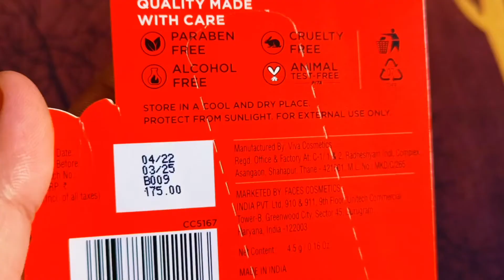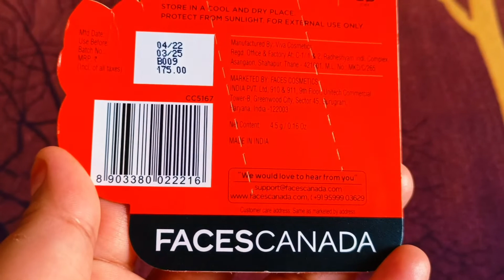Faces Canada Lip Balm l 12hr Moisture For Dry- Chapped Lips Vitamin C | Spf 15 |Orange+ Mint l